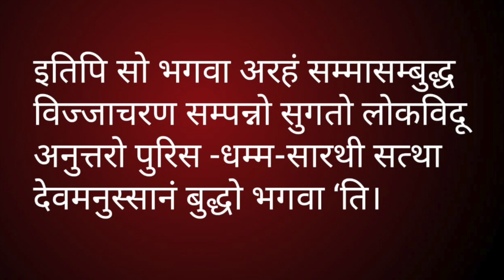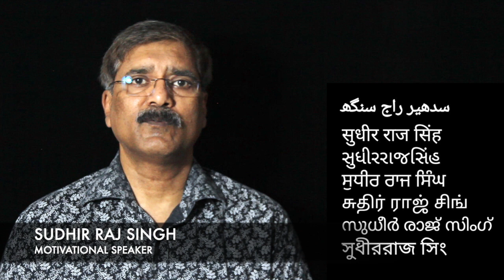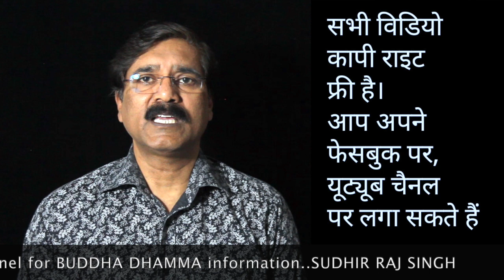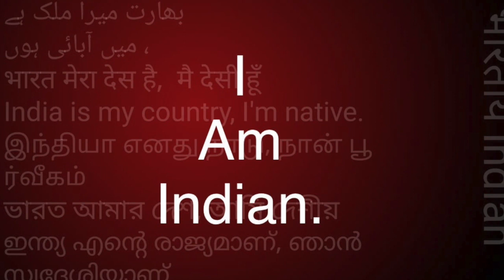पालि बुद्ध की भासा पढ़ना सीखें-5/How to read Pali Language-5 || Sudhir Raj Singh